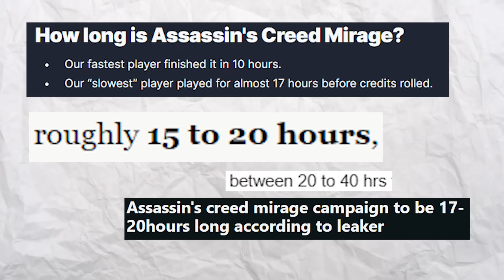Assassin's Creed Mirage | Before You Install